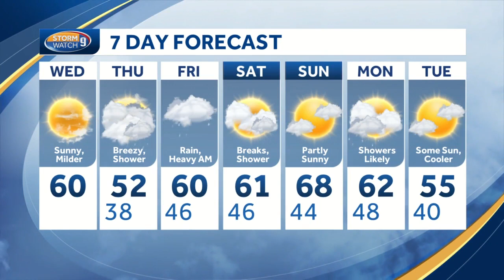Watch: Warmer with sunshine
Meteorologist Kevin Skarupa says temperatures will climb into the 50s and 60s today